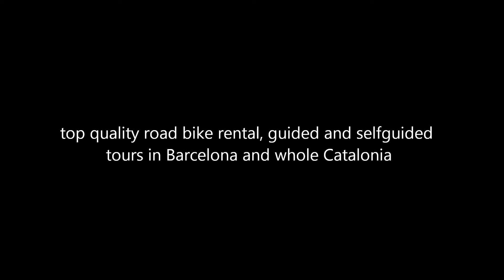Cycling Tour Port de la Bonaigua (Pyrenees)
Port de la Bonaigua is one of the highest passes in catalan Pyrenees. Impressive views and landscapes. Enjoy cycling with Montefusco Cycling.